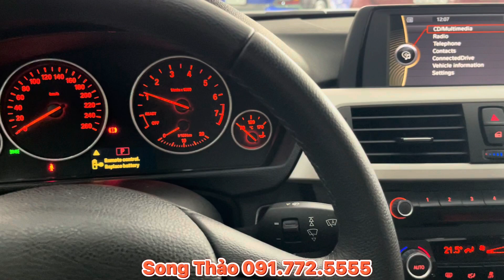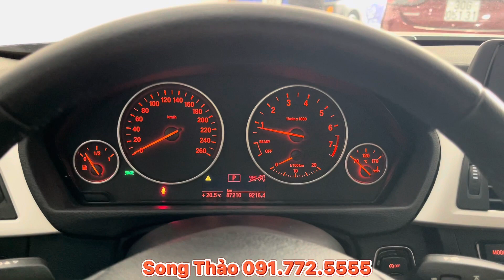CUỐI NĂM RỒI CÁC BÁC ƠI ! SẮM XE ĐI TẾT NÀO ! BMW 320i 2013 Màu Xanh - Giá Rẻ